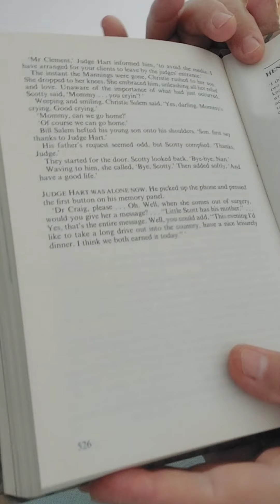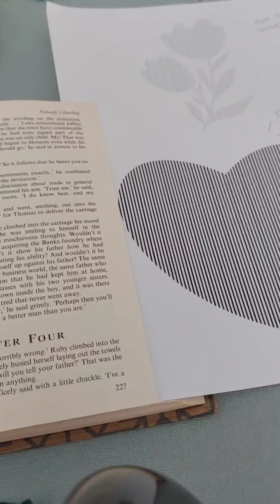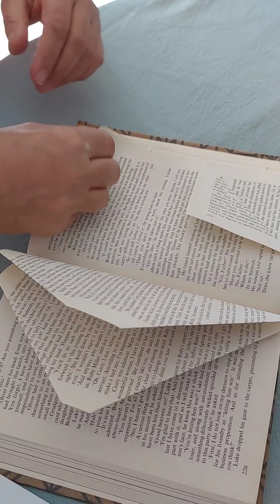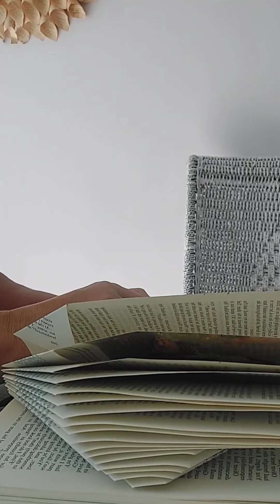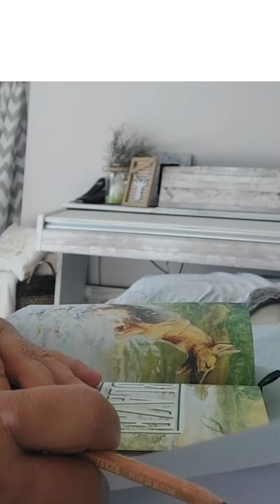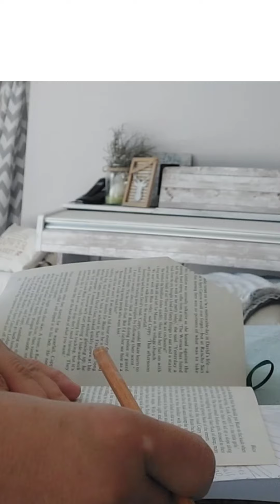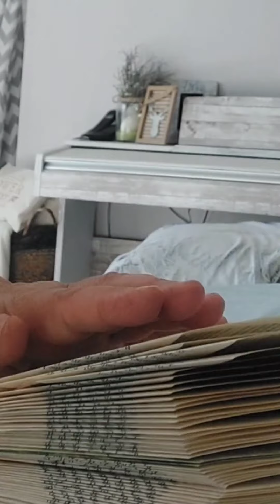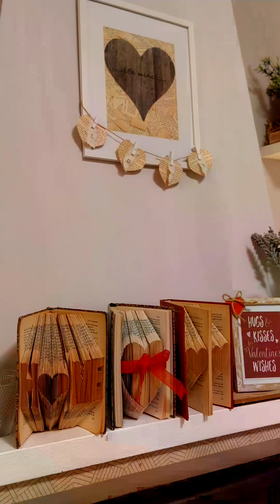Book Folding pages _ Large ❤ Lina's Home Creations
you can download free patterns on the Internet.
under book folding patterns